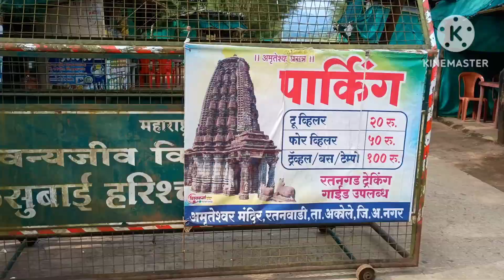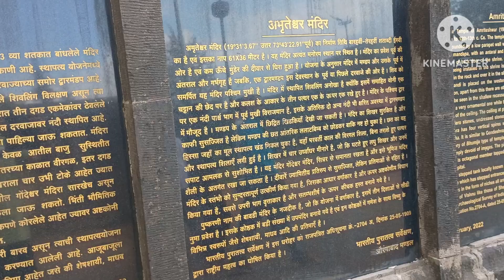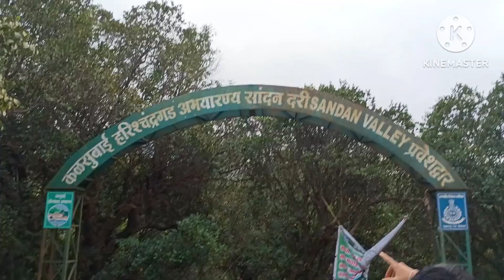Bhandardara Dam/ Randha waterfall/ Nhani Waterfall/ Sandhan valley reverse waterfall/Kokan kada